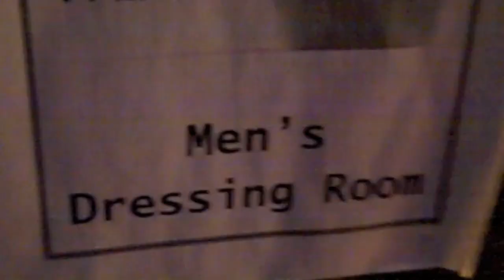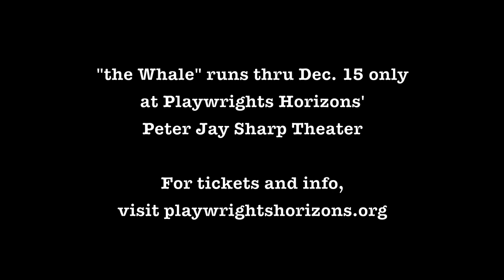Backstage With... Cory Michael Smith (Ep. 1)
Cory Michael Smith of THE WHALE takes us on a backstage tour, shows us the fat suit worn by Shuler Hensley, and introduces us to some of his friends.